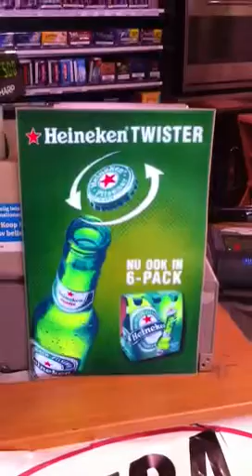Electronic Paper Display Heineken Twister sample van de Epapercompany.nl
Electronic Paper Displays van de Epapercompany.nl
THE NEW GENERATION ADVERTISING DISPLAYS